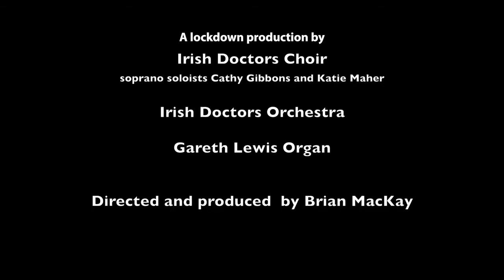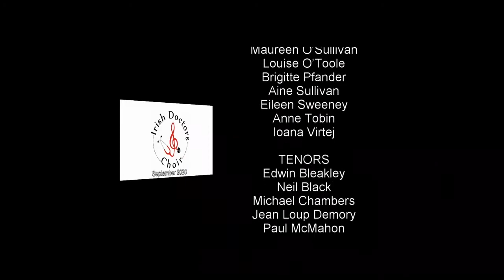Culture Night 2021 - Celebrating Culture Night at the Rotunda Hospital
We are delighted to re-share this exceptional performance of Handel’s Foundling Hospital Anthem by the Irish Doctors Choir and the Irish Doctors Orchestra with you on Culture Night.

Since our hospital’s founding, fundraising and philanthropy have played a major role in ensuring we have given the best care to our patients. If you can, please consider a donation of any amount to support the Hospital and our frontline staff’s efforts in providing outstanding maternity care.

We hope you enjoy the music, accompanied by images of the Hospital, with introductions from Brian MacKay, Choir Director and Prof. Michael Geary of the Rotunda Hospital.